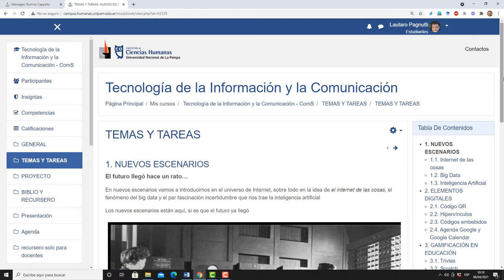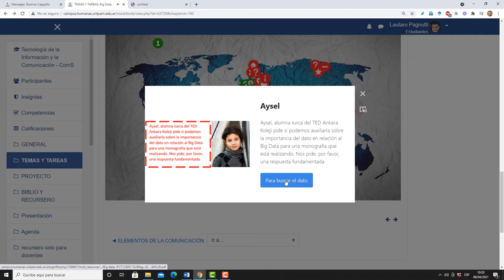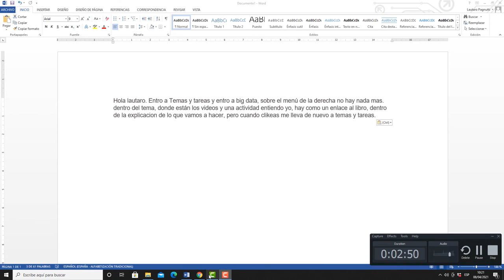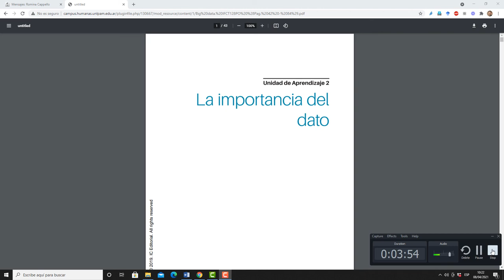Paso a paso para acceder al recurso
Para acceder al recurso Capítulo de Castillo Romero, seguir los pasos